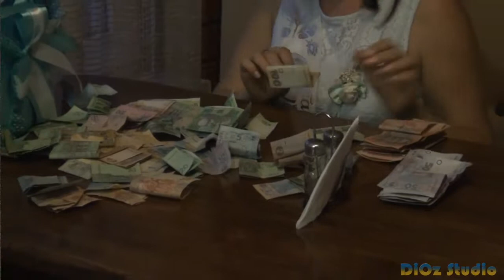МАЛЬЧИК или ДЕВОЧКА свадебный КОНКУРС